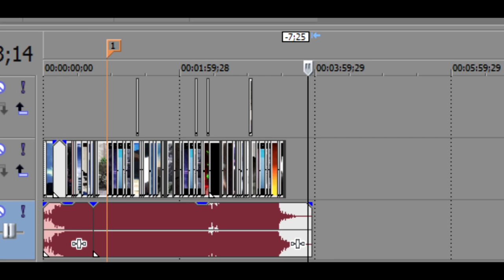Teen wolf Scott Mccall aillson 5 temporada dublado temporada episódios